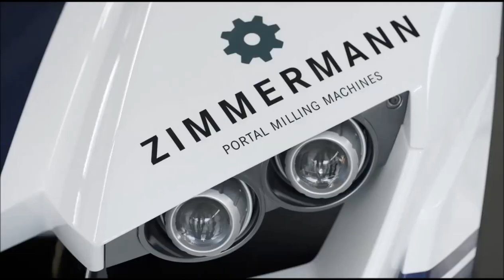P75 CIPHER CIRCUIT MOVIE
CIPHER (CAE Inegrated PHiaro Engineered Racer) code name P75 is a light weight two-seater sports car the Phiaro Corporation have exhibited in the Geneva International Motor Show in 2015.
Promotion video of P75 CIPHER shot at Tsukuba circuit and Nikko Circuit in Japan.